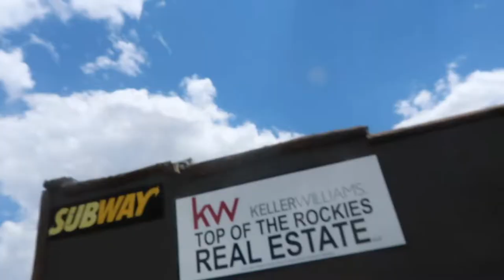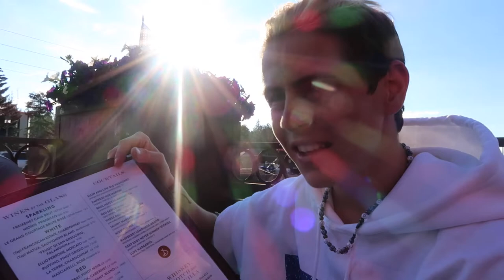WATER RAFTING IN COLORODO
me and sean water rafted hit up the skate park and ate some dinner. yeah i know it was a short vlog but i hoped you guys liked it.